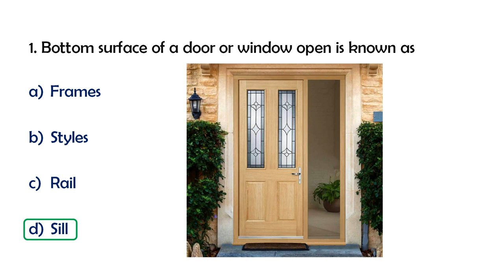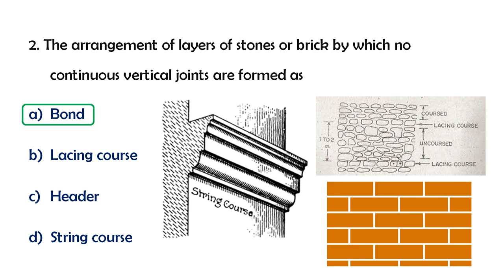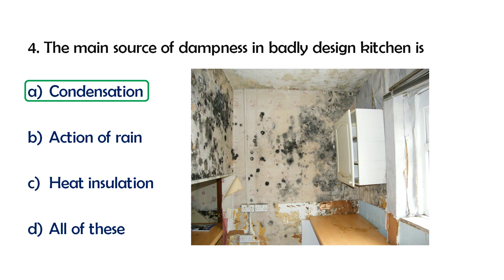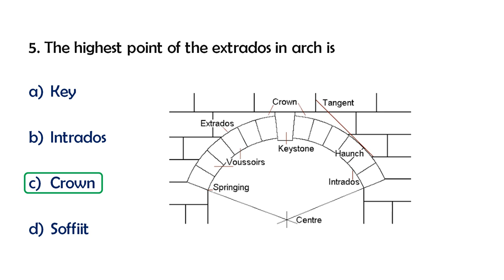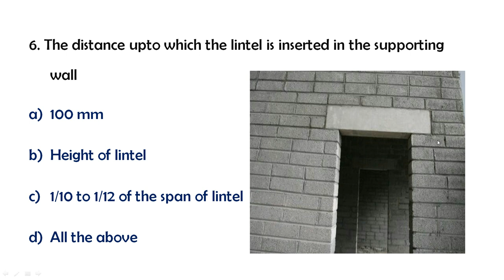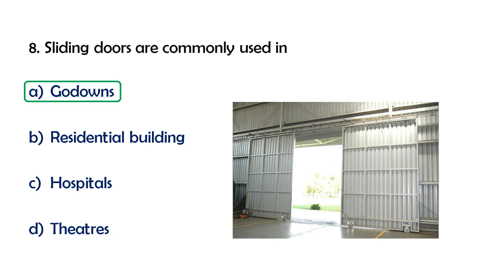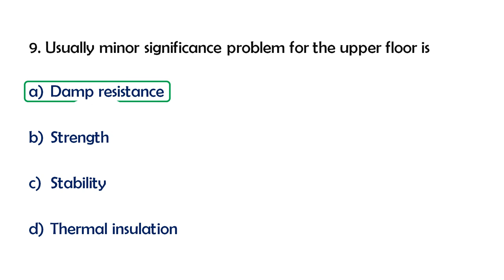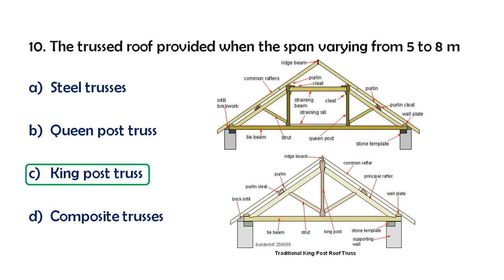Part 11 : Kerala PSC Overseer Grade 3- Previous year Questions with Explanation l Upcoming PSC Exam